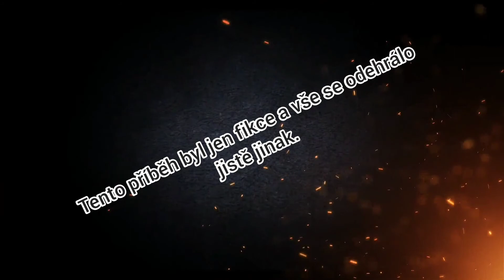Letecký souboj?...Pravda nebo lež?